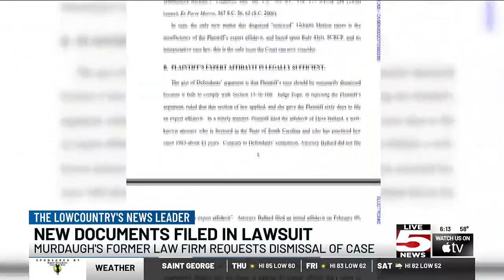VIDEO: New documents filed in lawsuit, Murdaugh’s former law firm requests dismissal of case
Newly filed court documents explain why the law firm formerly known as PMPED wants a lawsuit involving disbarred attorney Alex Murdaugh thrown out.